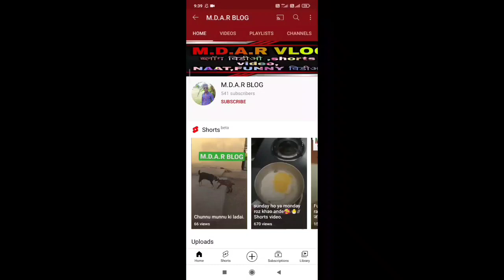शहडोल आने से पहले वीडियो जरूर देखें !!! | shahdol | shahdol village | latest shahdol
hello guys aaj ki meri vlog video shahdol district ke village ki hain shahdol district gaon log kaise rakhte hai aur uska khoobsoorat najara dekhte hi banta hain to video ko like and shere jaroor Karen aur channel ko subscribe karen latest videos Ka notification pane ke liye